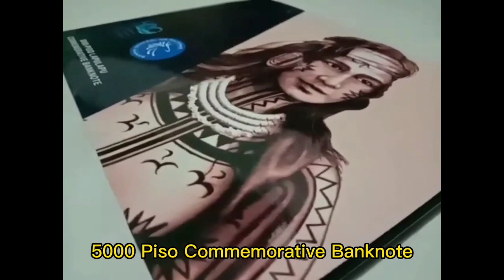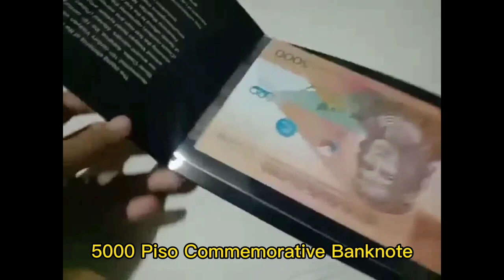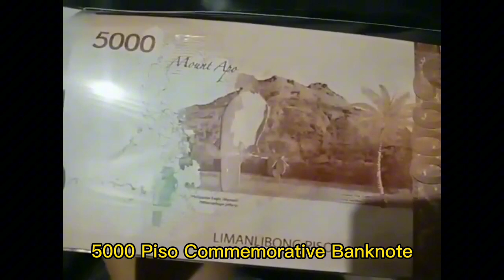MAGKANO NA ITO NGAYON? | 5000 PISO LAPU-LAPU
TITLE: MAGKANO NA ITO NGAYON? | 5000 PISO LAPU-LAPU

Sa video na ito ay aalamin natin kung magkani na nga ba ang presyo ng ganitong klaseng banknote.